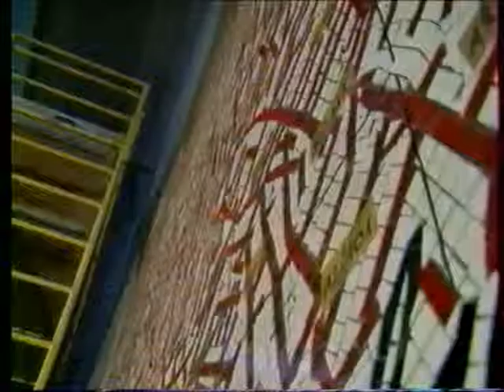Grataloup et station Bellefontaine Toulouse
Grataloup - Station Bellefontaine - Toulouse